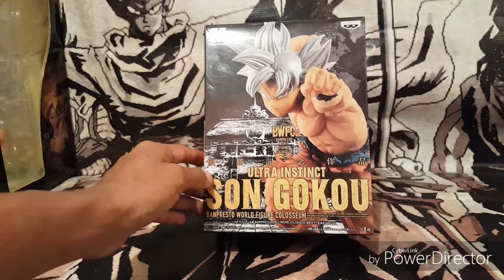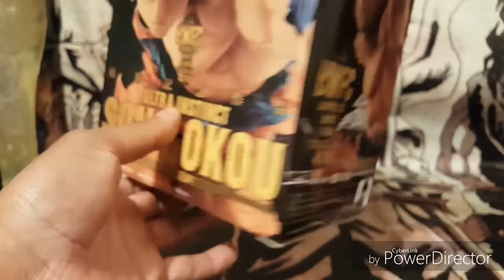Goku ultra instinto revision en español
Video revision estatua banpresto colosseum goku ultra instinto.